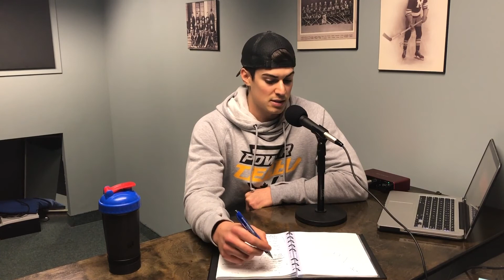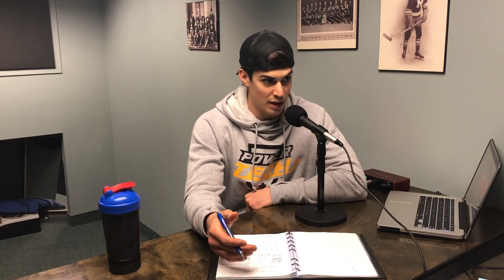Little Habits with Coach Andy | PowerTech Development Podcast Episode 11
In this episode, Coach Andy and Eric breakdown the importance of developing simple daily habits to achieve your goals.

The pair introduce the concept of creating “The Slight Edge” for yourself over others – a principle derived from the popular book written by Jeff Olson. In short, creating little habits for yourself that are seemingly insignificant on the day-to-day will make all the difference in the long run.

POWERTECH ONLINE DEVELOPMENT WEBSITE IS NOW LIVE!